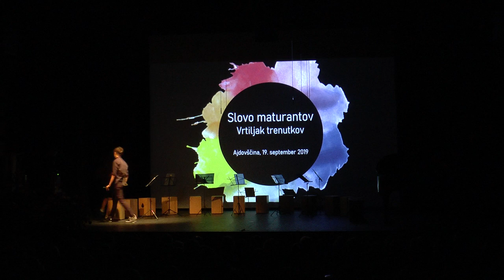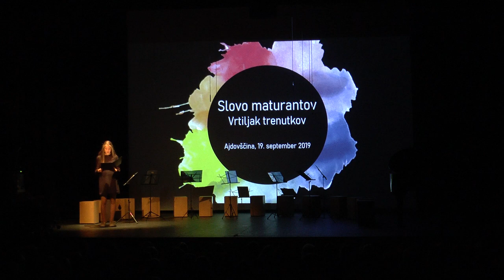Slovo od maturantov, september 2019, 1. del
Prireditev Slovo od maturantov
Srednja šola Veno Pilon Ajdovščina